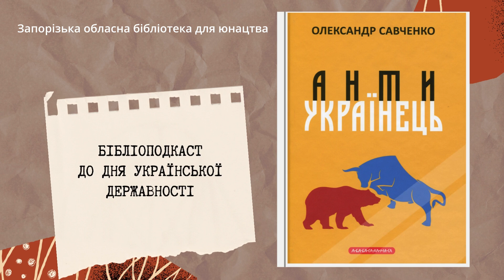Книжка для тих, кому не байдуже, якою буде Україна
У черговому бібліоподкасті розповідаємо про Олександра Савченка та його книжку "Антиукраїнець".

Ця книжка є у фонді нашої бібліотеки, тож чекаємо вас за адресою: проспект Соборний, 210.

Перевірити, чи є у нас книжка, яка вас цікавить, можна на сайті бібліотеки у розділі "Електронний каталог"